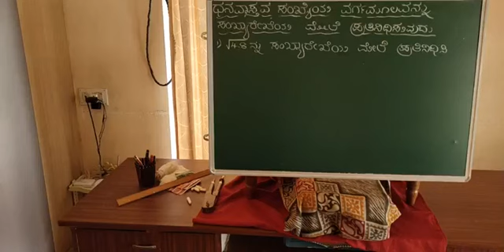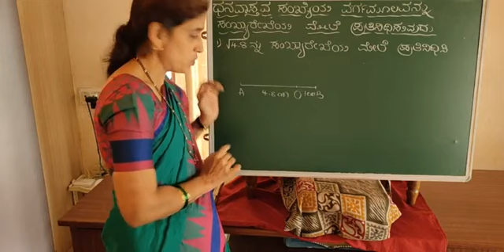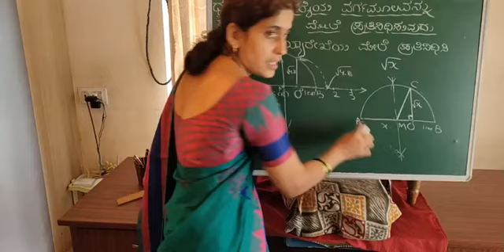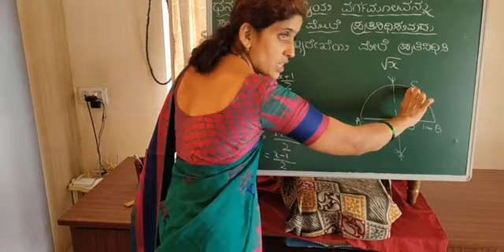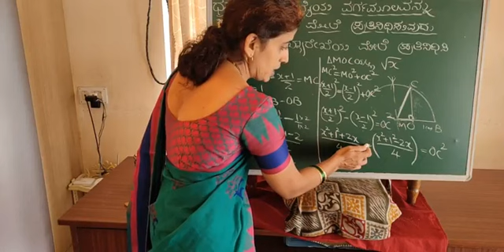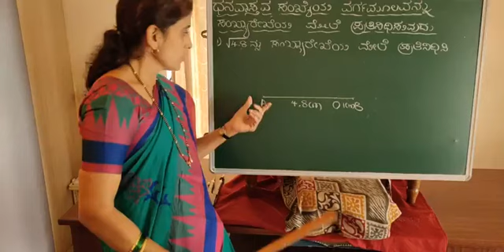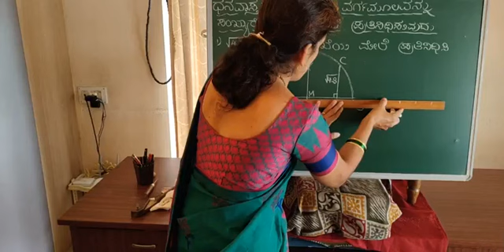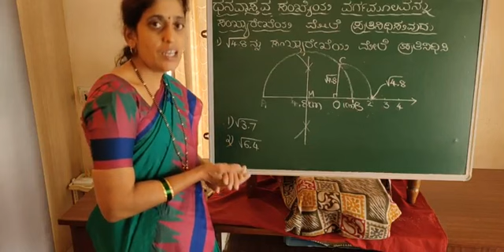9th class - Number System(part-6) Kannada Medium